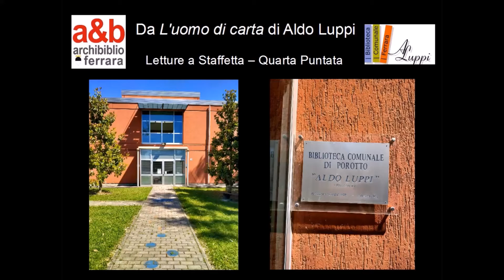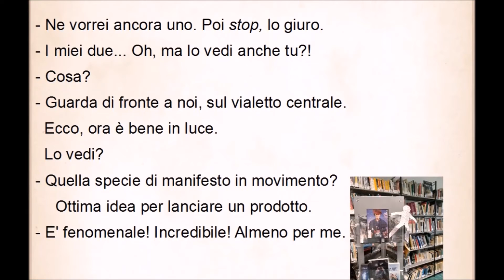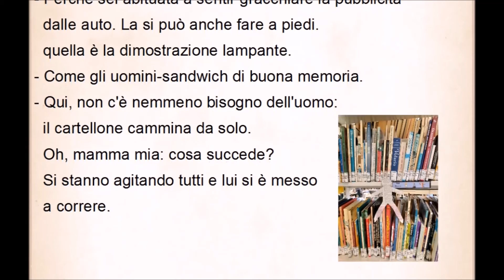Letture a staffetta - Biblioteca Luppi /4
Quarta puntata
Da L'uomo di carta: romanzo breve di Aldo Luppi
Ravenna: Edizioni del Girasole, 1991
Voci di Chiara Lugli, Alice Ravani e Chiara Ravani

Biblioteca Comunale Aldo Luppi
All'interno delle Scuole medie De Pisis di Porotto:
la tua Biblioteca con tante proposte di lettura e animazione culturale.
Via Arginone 320 Ferrara